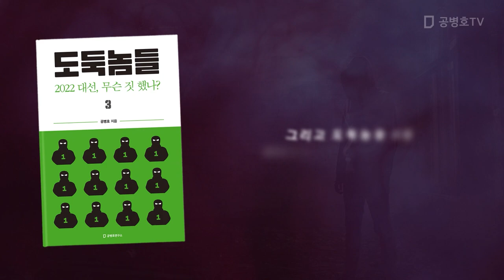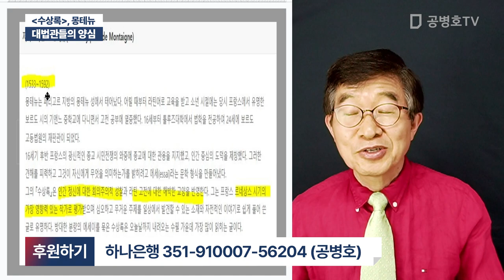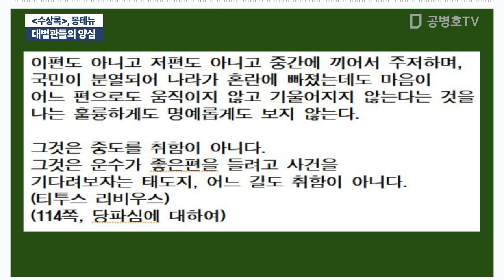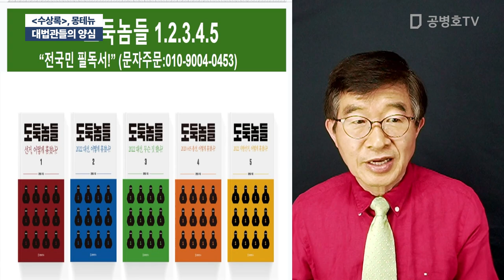대법관들의 양심 / [수상록], 몽테뉴 [공병호TV]